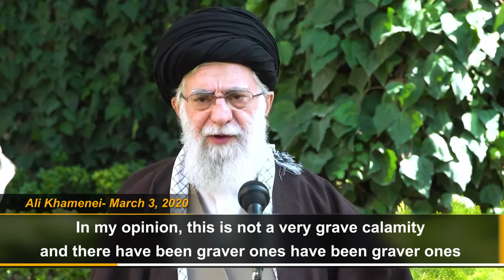A look back at the contradictory remarks made by Ali Khamenei and Hassan Rouhani over Covid19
A look back at the contradictory remarks made by regime Supreme Leader Ali Khamenei and former president Hassan Rouhani over Covid19.